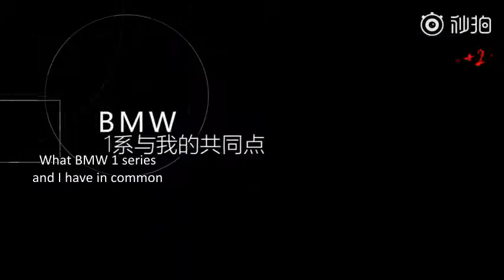[EngSub] 190214 Esquire Jackson Video Launch BMW 1 Series M Sport Event